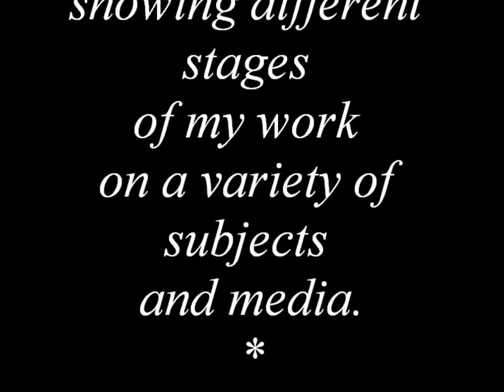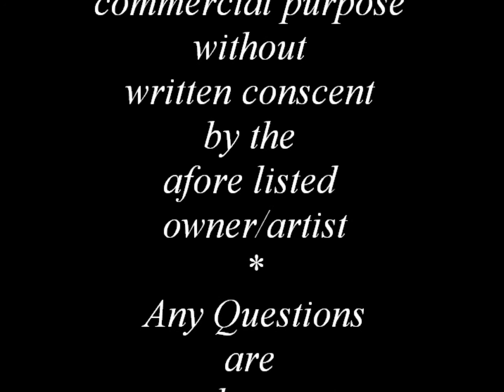#2 SPACE WINDOW Hand Painted Mural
A better view to help my mind wonder...ya know.